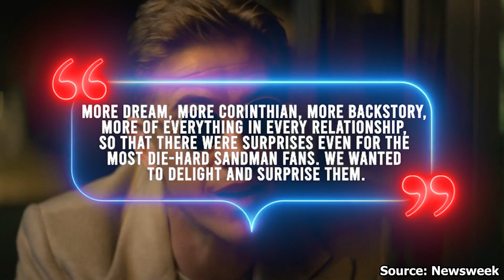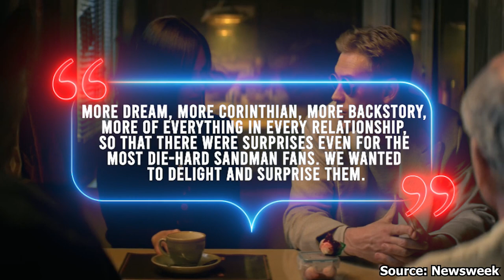9 Biggest Differences Between The Sandman Show And The Books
How has Netflix managed in trying to make the famous The Sandman comic into a show? Sit tight to find out 9 key differences that stood out between The Sandman show and the books written by Neil Gaiman.